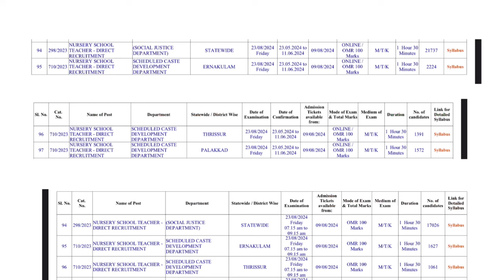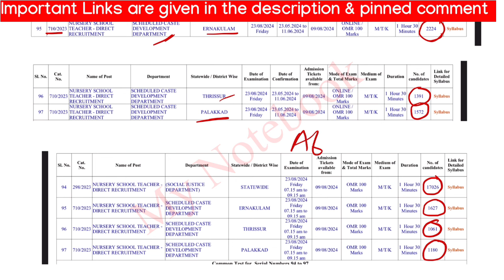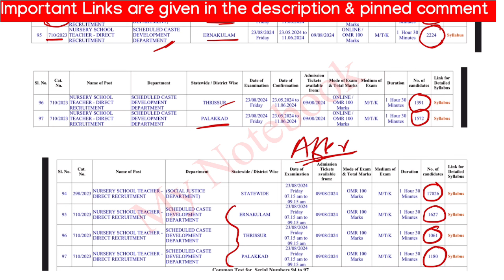💥നഴ്സറി സ്കൂൾ ടീച്ചർ എത്ര പേർ പരീക്ഷ എഴുതും?|Nursery School Teacher Number of candidates 298&710/23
💥 യോഗ്യതകൾ👍 Qualifications for Nursery School Teacher pre Primary teacher Kerala PSC

710 & 298/2023 Syllabus| Nursery School Teacher SC Development & Social Justice Department Syllabus

Nursery School Teacher Kerala psc
Nursery School teacher/Pre primary school teacher Study notes

9. Six steps for Effective Study നന്നായി പഠിക്കാം

13. OMR sheet download

നഴ്സറി സ്കൂൾ ടീച്ചർ Nursery School Teacher Kerala psc| pre Primary School Teacher classes

icds supervisor Kerala psc
icds Malayalam
anganwadi icds supervisor
nursery School teacher classes
pre primary school teacher Kerala PSC classes